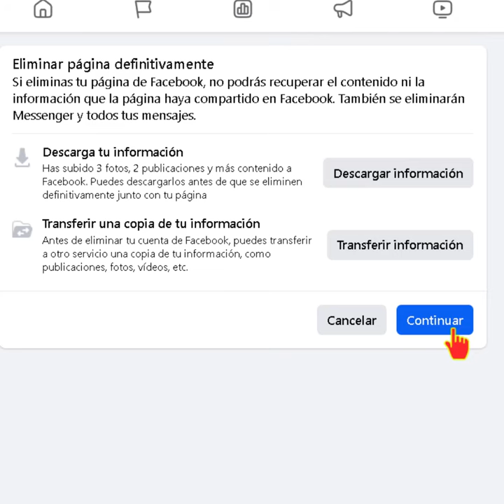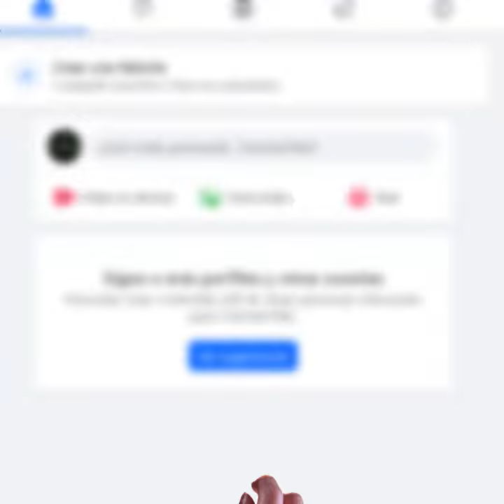Cómo eliminar una página o perfil de Facebook 2024 ✅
Este vídeo proporciona una guía sobre cómo eliminar una página de Facebook´.

Eliminar una página de Facebook es un proceso que requiere atención al detalle para asegurarse de que se haga correctamente y de manera irrevocable. Si ha decidido que eliminar su página de Facebook es la mejor opción para su negocio, siga estos pasos cuidadosamente para asegurar una eliminación efectiva y sin contratiempos.

1. Acceder a la página
El primer paso es asegurarse de que puede acceder a la página con derechos de administrador. Solo los administradores pueden eliminar una página de Facebook. Para comenzar, inicie sesión en su cuenta personal de Facebook que tiene privilegios de administrador sobre la página. Una vez que esté en su cuenta, vaya al menú desplegable y seleccione la página que desea eliminar. Es crucial verificar que tiene los permisos adecuados para proceder con los siguientes pasos.
2. Ir a la configuración de la página
Una vez dentro de la página, debe dirigirse a las configuraciones. Puede encontrar el botón de configuración generalmente en la parte superior de la página, en la barra de menú o en el panel de administración lateral. En la sección de configuración, encontrará diversas opciones relacionadas con la gestión de su página. Busque una sección etiquetada como "Configuración y privacidad", donde se encuentran los ajustes más relevantes para la administración de la página.
3. Eliminar la página
Dentro de la configuración general, busque la opción ”Eliminar página”. Facebook suele ofrecer dos opciones: desactivar la página temporalmente o eliminarla permanentemente. Si elige desactivar la página, esta no será visible para el público, pero puede reactivarse en cualquier momento. Para una eliminación permanente, seleccione "Eliminar página". Tenga en cuenta que Facebook a menudo proporciona un período de gracia de 14 días durante el cual puede cancelar la eliminación antes de que se haga efectiva permanentemente. Una vez confirmada la eliminación, la página y todos sus contenidos se eliminarán después del período de gracia, y no podrá recuperarlos.
4. Confirmación y seguimiento
Después de seleccionar la opción de eliminar permanentemente, Facebook solicitará una confirmación para asegurarse de que desea proceder. Es importante revisar esta decisión, ya que una vez que el período de gracia ha expirado, la eliminación es irreversible. Confirme la eliminación si está completamente seguro. Luego de esto, reciba una notificación de que el proceso de eliminación está en curso. Es recomendable hacer un seguimiento durante el período de gracia en caso de que cambie de opinión o necesite asegurarse de que todo el contenido importante ha sido respaldado adecuadamente.

Conclusiones sobre cómo eliminar una página de Facebook
Eliminar una página de Facebook es una decisión significativa que requiere una planificación cuidadosa y consideración de varios factores. Al seguir los pasos y recomendaciones proporcionados en este artículo, puede asegurarse de que el proceso se realice de manera efectiva y con el mínimo impacto negativo en su negocio. Lo invitamos a dejar sus comentarios o preguntas a continuación para seguir discutiendo este tema crucial en la gestión de la presencia online de su empresa.